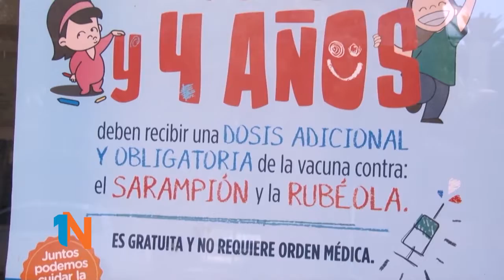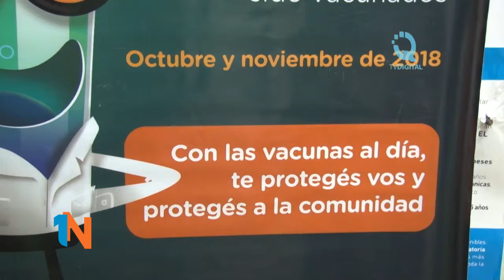MÓNICA MARCHETTI Y MELINA VALDOVINO - SE VACUNARON 9800 NIÑOS CONTRA EL SARAMPIÓN Y LA RUBÉOLA